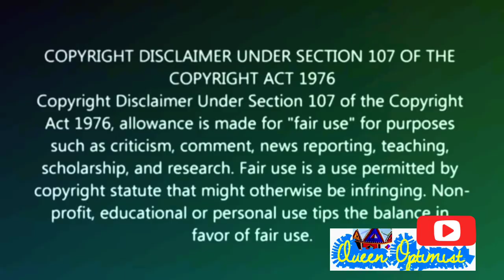Akothee Discharged || Warm welcome from her dogs - Queen Optimist